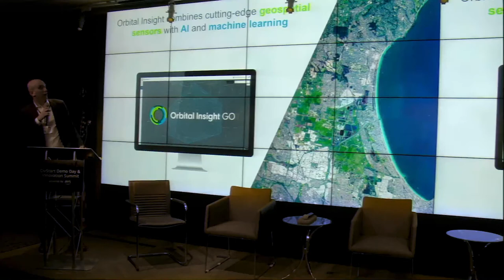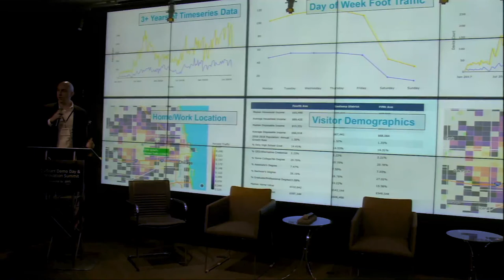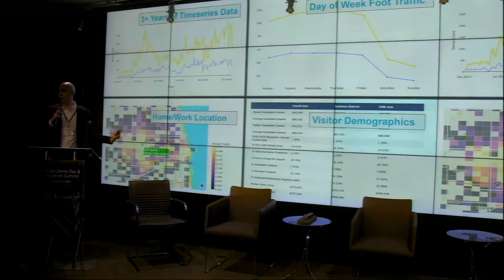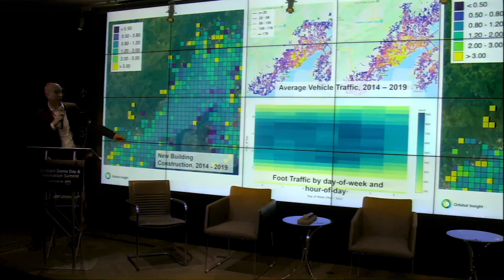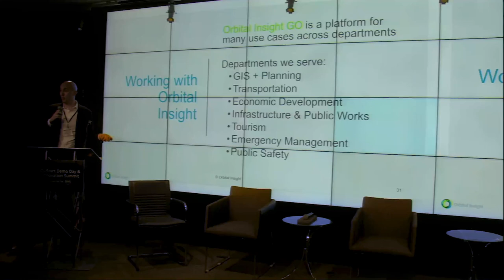CivStart Demo Day - Orbital Insight Solution Showcase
Orbital Insight is a Geospatial Big Data company leveraging the rapidly growing availability of satellite, UAV, and mobile location data sources.

Orbital Insight presented as a member of CivStart's 2019 startup cohort.

Presented by Eric Lewandowski, Impact Initiative Lead